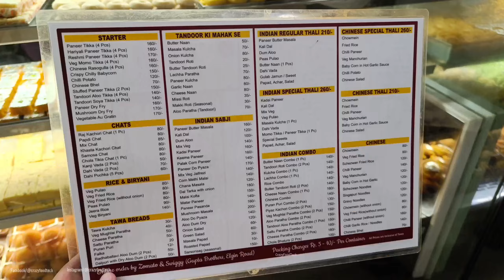All in One Vegetarian Food at Gupta Brothers 🤤🍱| Gujarati Foods 😋🧆| Indian Street Food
Location - Gupta Brothers
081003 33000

Taste - 9.7/10

Must Try All Food Items 😋

Follow Us -